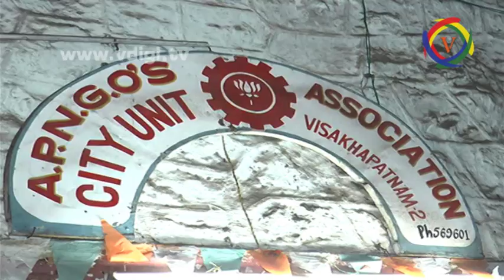K. RAMAKRISHNA, DSP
లంచం తీసుకుంటూ ఓ ఫుడ్ Inspector ఎసిబి అధికారులకు చిక్కారు